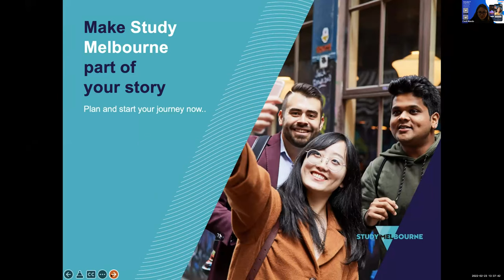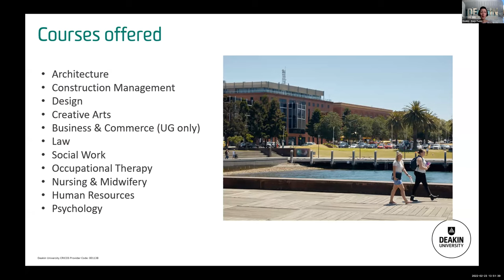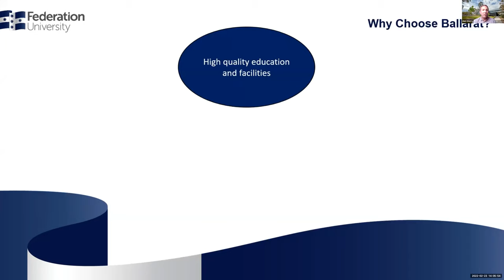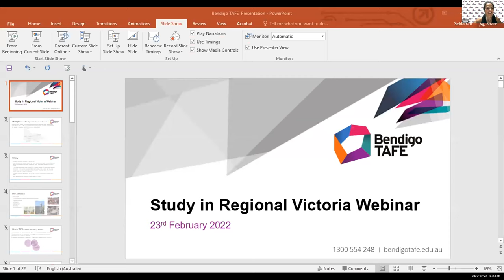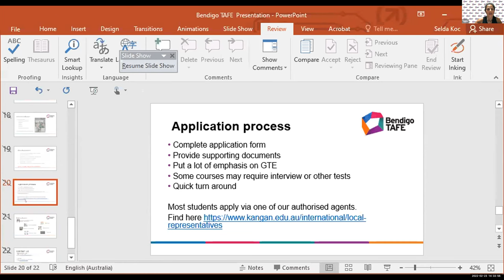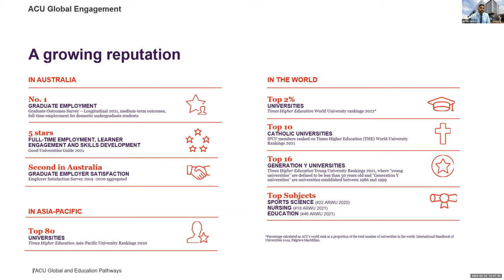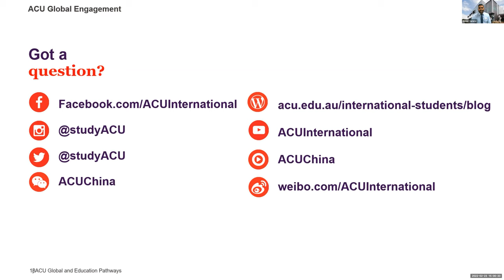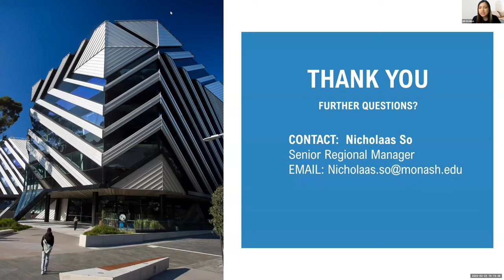Study in Regional Australia featuring Victoria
Are you considering to study in Australia regionally and exploring a pathway to permanent residency? Australia has student-friendly post-study opportunities that make it a popular study destination for international students.

IDP is here to help you achieve your study abroad dream with partner institutions from Victoria.